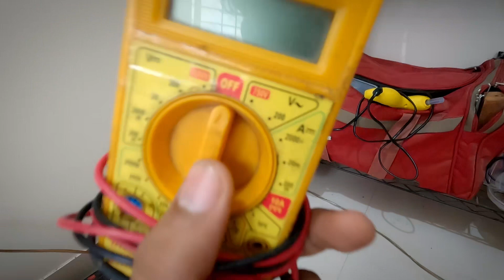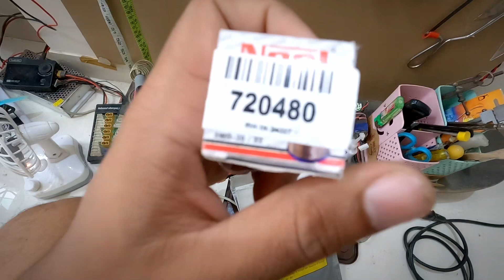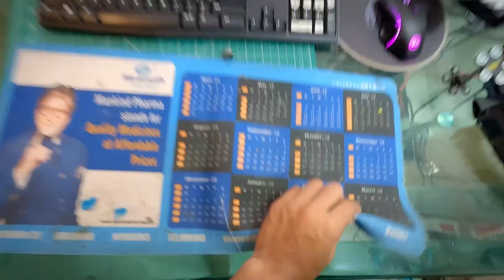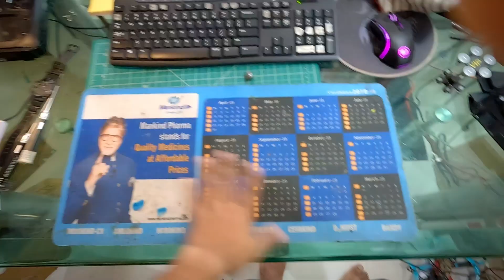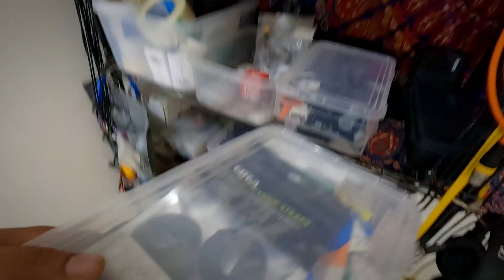Tools for FPV | & what all I have.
In this video, I share the tools I use for my builds, and what all you need to buy for your first FPV Drone build.